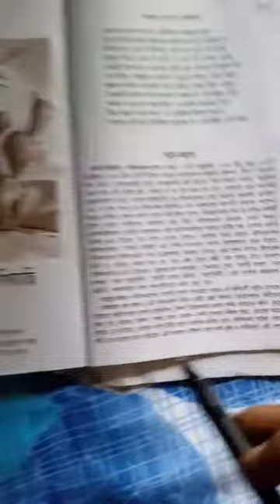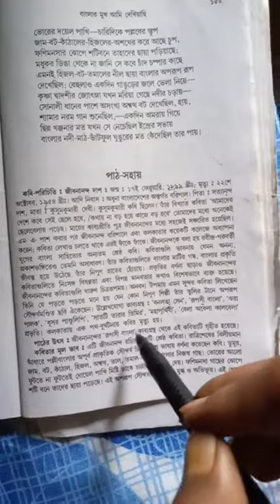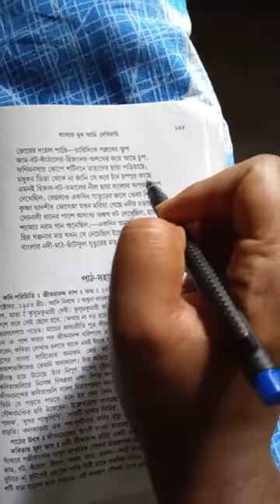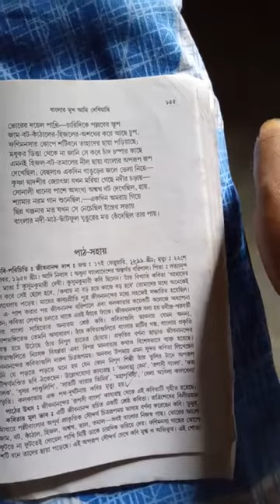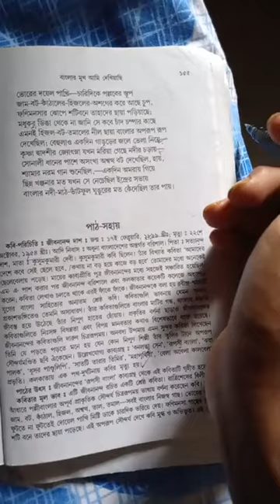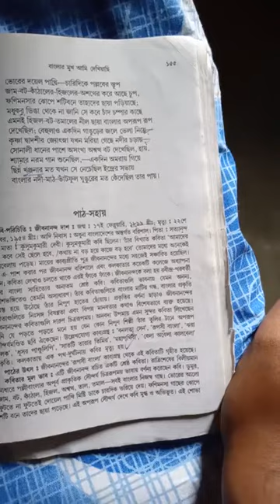বাংলার মুখ আমি দেখিয়াছি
আলোচনা ( ক্লাস - Vii)